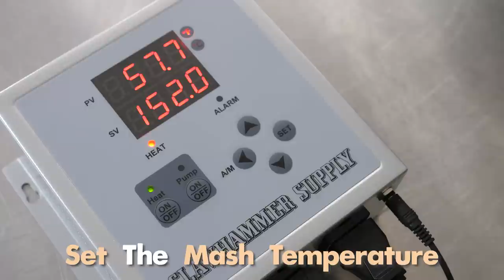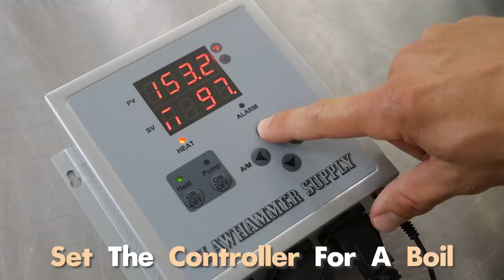Homebrewing for Beginners | All Grain Brew in A Bag | BIAB Brewing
This tutorial video shows you how to make beer with a single kettle. This process is also known as brew in a bag or BIAB and it's mostly the same as brewing with a traditional 3 kettle brewing system. The main difference is when brewing in a bag the mash takes place as a single infusion and there is no sparge.

The brewing system featured in this tutorial is Clawhammer Supply's 10.5 gallon digital electric system. When using this system to brew beer at home, there's really only 15 steps you have to follow before you have a finished beer to drink and share with friends. Check out the resources below to shop for brewing equipment, read an article about this process, and read an article with ten steps to step up your home brewing game.

Here's a quick tutorial on brewing beer using a single kettle, electric, brew in a bag "BIAB" brewing system.

Step 2: Fill a kettle with water
Step 3: Heat water to strike temp
Step 4: Grind grains
Step 5: Insert the grain basket and add grains to kettle
Step 6: Circulate wort through the grain bed and mash (60mins)
Step 7: Remove grains and allow them to drain (10 mins)
Step 8: Heat kettle to a boil (crack the lid once boil begins)
Step 9: Add hops while boiling (60-90 mins)
Step 10: Chill to 70F with a flat plate heat exchanger
Step 11: Transfer to fermentation bucket
Step 12: Aerate and add yeast
Step 13: Take final gravity
Step 14: Allow ample time to ferment (7-10 days for ales)
Step 15: Carbonate and drink!

Some People by Dj PYC @pycmusic

0:00 - 0:04 Intro
0:04 - 0:11 Create a recipe
0:11 - 0:15 Fill a kettle with water

0:15 - 0:21 Heat water to strike temp
0:21 - 0:28 Grind grains
0:28 - 0:38 Insert the grain basket and add grains to kettle
0:38 - 0:44 Circulate wort through the grain bed and mash (60mins)
0:44 - 0:59 Remove grains and allow them to drain (10 mins)
0:59 - 1:14 Heat kettle to a boil (crack the lid once boil begins)
1:14 - 1:20 Add hops while boiling (60-90 mins)
1:20 - 1:26 Chill wort to 70F with a flat plate heat exchanger
1:26 - 1:35 Transfer wort to a fermenter
1:35 - 1:42 Aerate and add yeast
1:42 - 1:46 Allow ample time to ferment (7-10 days for ales)
1:46 - 1:55 Carbonate and drink!